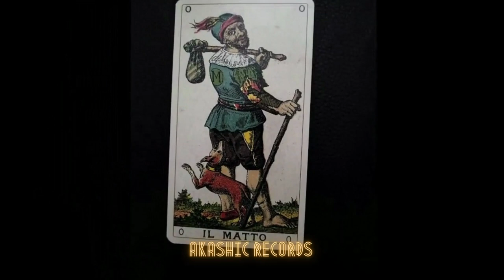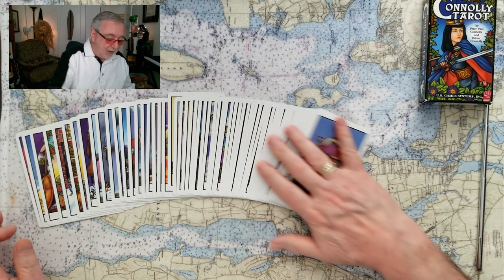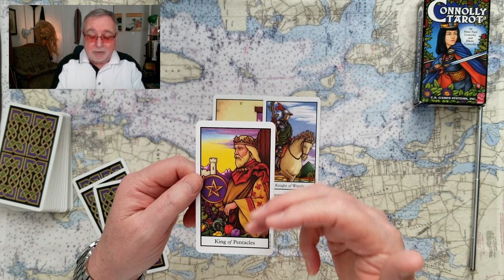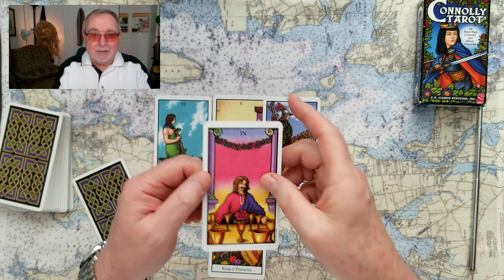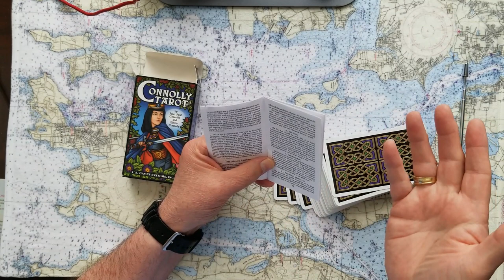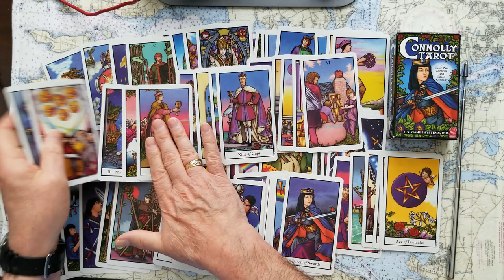Russias' Vlaimir Putin's retaliation towards Finland joining Nato, Tarot Card Reading